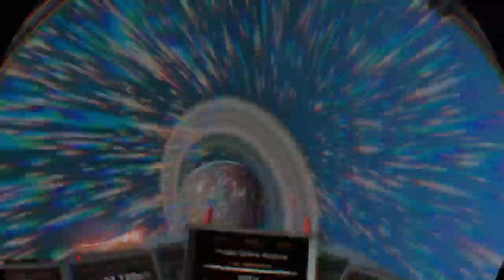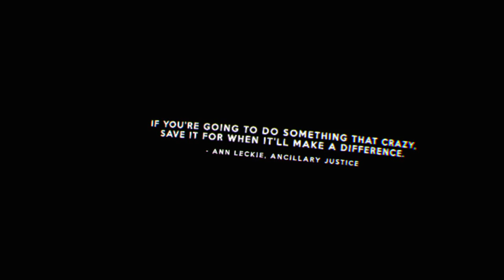Part 10 No Man's Sky Origins PS VR